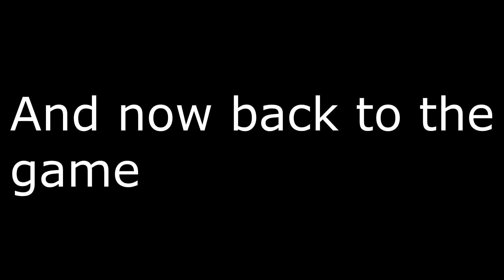Victoria 2 DoD - Provence 1